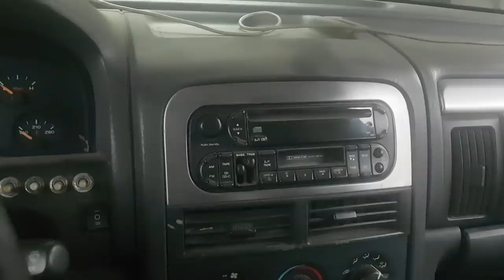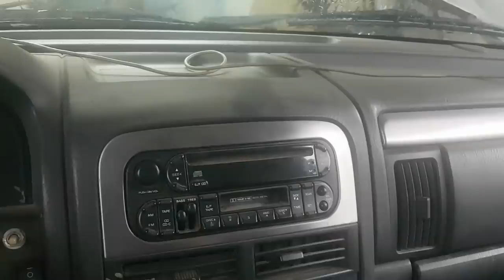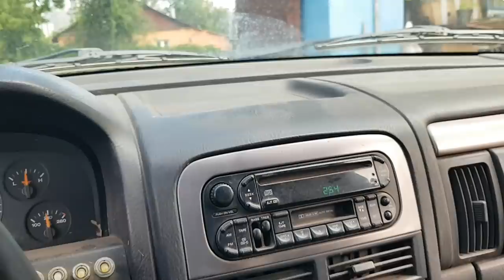Нашел нереальных ГАЗОВЩИКОВ, Jeep Grand Cherokee(WJ) начинаем РЕАНИМАЦИЮ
Ребята просто красавцы, отношение к работе на высшем уровне , по ГБО можно к ним смело обращаться